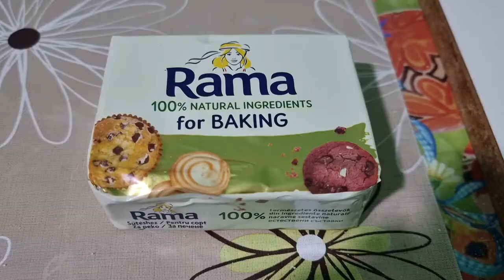Preparare crema pentru prajitura cu miere de albine